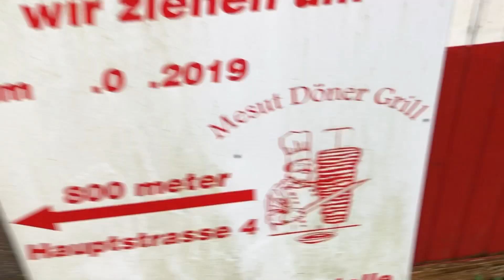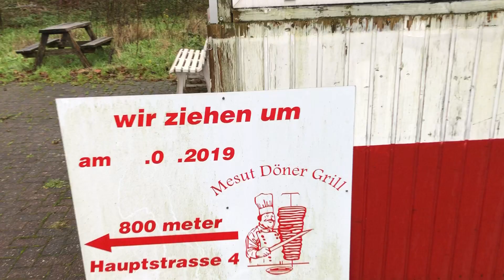скоро будет нечего есть - Германия 2023